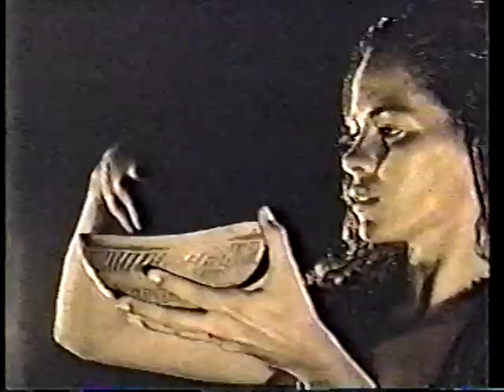Danny Rivera/Rafael y Caridad Cepeda/Petra Cepeda/Jorge Emmanuelli/Jose Emmanuelli/ Giovanni Hidalgo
"LA BOMBA" Este "video clip" de Danny Rivera se grabó en la playa "Vacía Talega" en Piñones, Puerto Rico a fines de la década de los 80 y fue televisado a través de MTV Internacional en muchos otras cadenas televisivas mundiales. El mismo debió haber sido titulado "La Santería" y no "La Bomba" por razones que se hacen muy obvias al ver el video. Aunque dentro de su escogido de artistas figuran reconocidos maestros bomberos como Don Rafael Cepeda Atiles, Doña Caridad Brenes de Cepeda, Petra Cepeda, Jorge Emmanuelli Náter (primo) y José Emmanuelli Náter (buleador); los productores de dicho video decidieron no consultarles y llevar a cabo su creación artístico-comercial la cual no podía estar más lejos de lo que verdaderamente la bomba puertorriqueña encierra y representa. No obstante, este "video clip" le dio una exposición internacional al genero de la Bomba Puertorriqueña, y también expuso a los bomberos al ojo publico y el mundo de la farándula "pop". Otros percusionistas los cuales figuran en dicha producción lo son Giovanni Hidalgo (buleador) y Víctor López (chequere) del grupo Tacuafan.